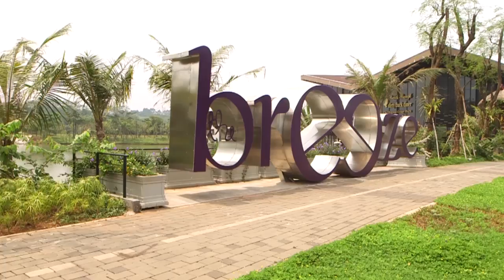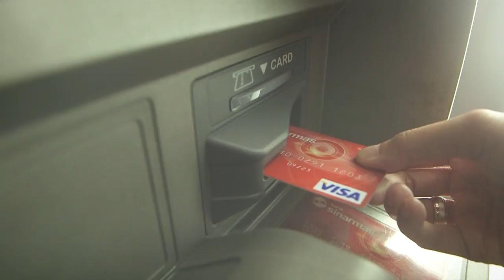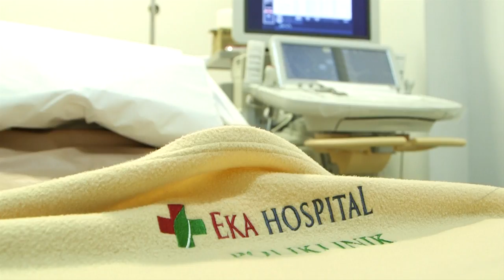sinar mas profile Indonesia version